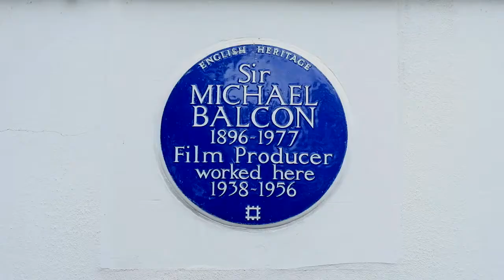Stephen Pound Ex-MP Ealing Film Festival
Stephen Pound ex MP from Ealing North supporting the new Ealing Film Festival in his own inimitable style!